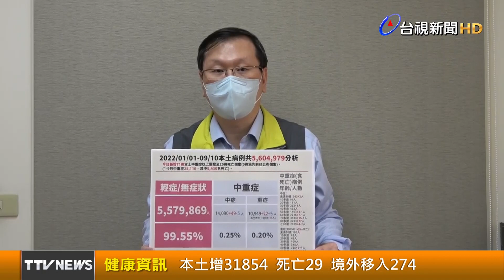本土增31854 死亡29 境外移入274【健康資訊】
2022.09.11【健康資訊】中央流行疫情指揮中心今(11)日公布國內新增32,128例COVID-19確定病例，分別為31,854例本土個案及274例境外移入；另確診個案中新增29例死亡。